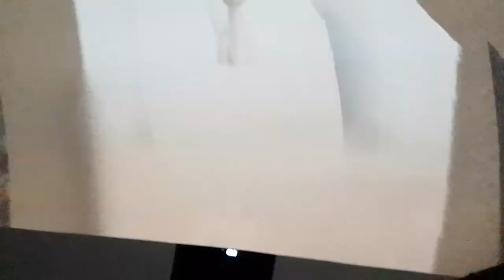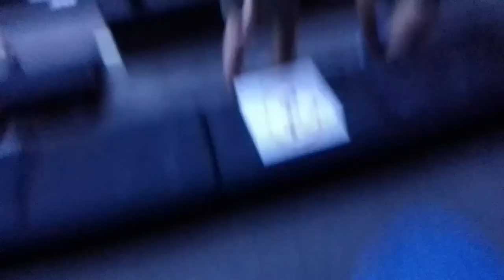My own content uae pavilion inside video of expo 2020 Dubai